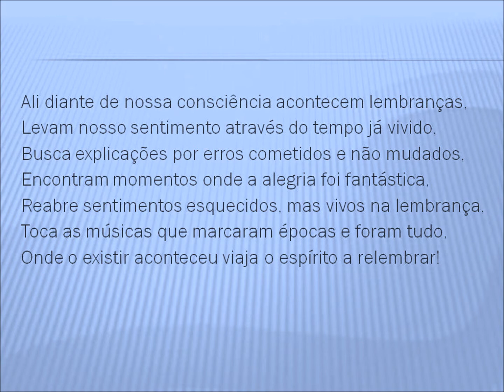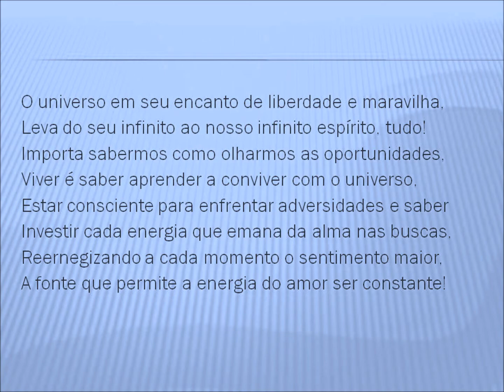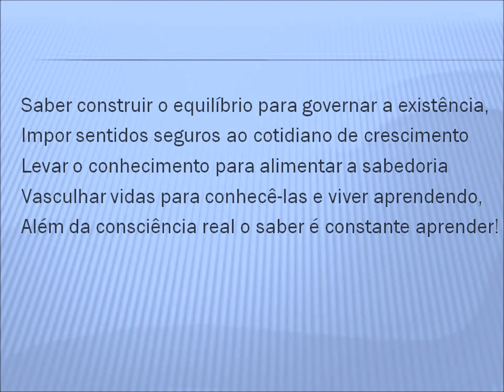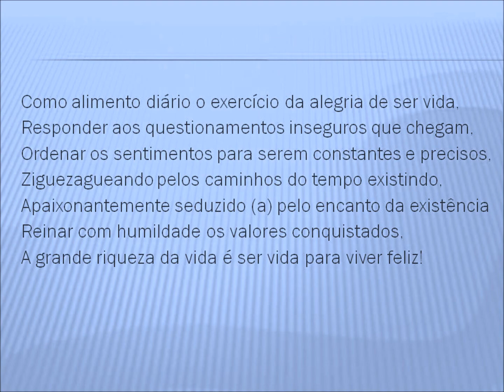A GRANDE RIQUEZA DA VIDA!